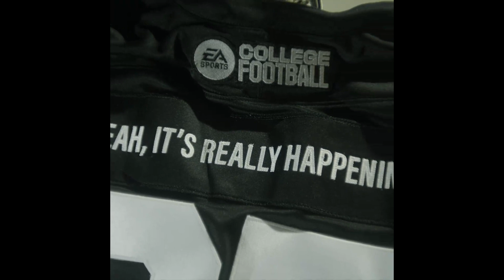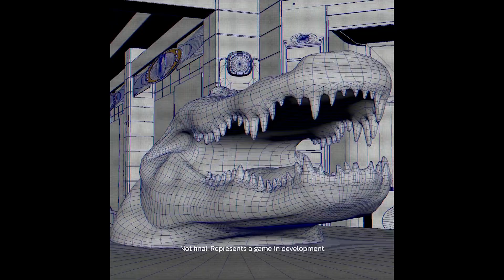NCAA 25 EA | COLLEGE FOOTBALL | Teaser + Breakdown Expectations (opinion)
CAN'T FRONT, I know the graphical details will be nice!